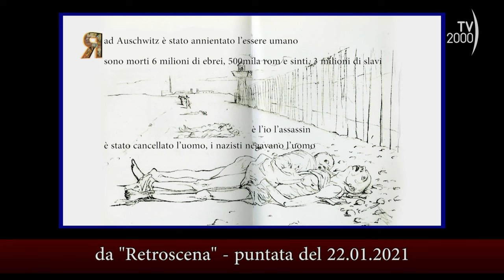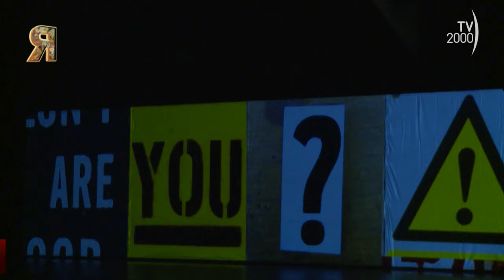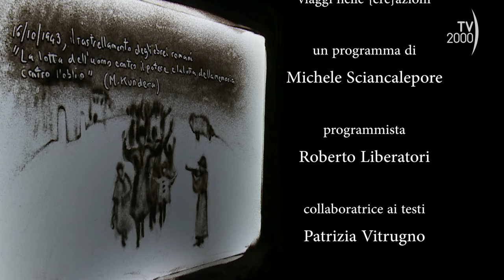Retroscena (TV2000), 23 gennaio 2024 - Marco Baliani, Lino Guanciale, Moni Ovadia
Marco Baliani, Lino Guanciale e Moni Ovadia sono al centro della puntata di Retroscena che onora la Giornata della Memoria, anniversario che ricorda lo sterminio e le persecuzioni del popolo ebraico e dei deportati militari e politici nei campi nazisti. Due gli appuntamenti: lo spettacolo di Marco Baliani con Lino Guanciale dal titolo Quel giorno, dedicato al rastrellamento degli ebrei da Roma, e la personale riflessione sulla Shoah di Moni Ovadia, uomo di teatro e cultura impegnato sul fronte dei diritti e della pace. Questo e altro a Retroscena – I segreti del teatro, il programma di Michele Sciancalepore in onda su Tv2000.

La puntata si apre con Lino Guanciale e Sandra Toffolatti, protagonisti di Quel giorno – Memorie del 16 ottobre 1943 uno spettacolo evento di Marco Baliani che commemora l’80° anniversario del rastrellamento degli ebrei della Capitale. È la cronaca di una tragedia scolpita nella memoria dei romani: più di mille ebrei vennero deportati dalle milizie tedesche verso i lager da cui torneranno solo 15 uomini, una donna e neanche un bambino. “Lavoro sempre partendo da storie piccole, dalla vita di tutti i giorni; mi incuriosiva far vedere come vivevano prima, come stavano” racconta Baliani, rivelando di preferire alla parola “rastrellamento” il termine “razzia” perché ha a che fare con la razza ed evoca “quella forma violenta con cui si raduna il bestiame per farlo fuori prima della mattanza. Un termine più crudo ma efficace. Non nascondo che ho pianto, questo studio mi ha destabilizzato”.

Subito dopo, grazie al prezioso archivio di Retroscena, la rubrica “Memory” ci riporta nel 2021 e all’incontro di Michele Sciancalepore con Moni Ovadia, artista poliedrico di grande sensibilità, chiamato in causa per una riflessione sulla Shoah, il programma di sterminio del popolo ebraico durante il Secondo conflitto mondiale; un dialogo che spoglia la ricorrenza storica che si celebra con la Giornata della Memoria di ogni intento retorico o celebrativo. Con le sue risposte, Moni Ovadia ci accompagna attraverso la reminiscenza delle atrocità compiute dai nazisti del Terzo Reich, con osservazioni sull’importanza dell’accettazione dell’altro da sé, sul valore della memoria e sul peso di legare l’orrore di quei fatti alle mostruosità che ancora vengono perpetuate oggi.

Al termine della puntata non possono mancare due appuntamenti consolidati, quello con la “sand artist” Gabriella Compagnone che anche quest’anno realizza in esclusiva per Retroscena le sue emozionanti creazioni sulla sabbia e infine, per l’ottavo anno consecutivo, l’appuntamento con la rubrica CheTeatroFa, la mappa degli appuntamenti e delle “temperature” teatrali più significative della nostra penisola in stile Meteo.

Retroscena va in onda il martedì in seconda serata su Tv2000 | Canale 28 – 157 Sky